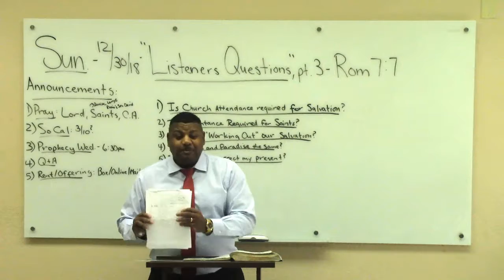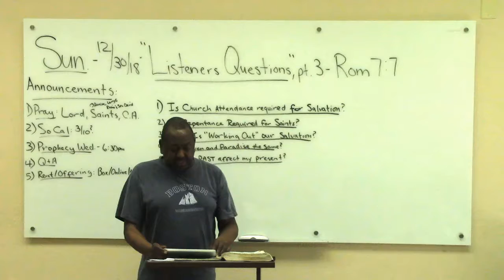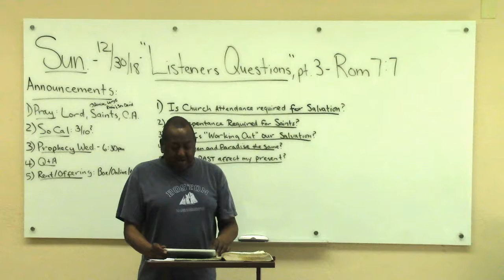Sunday Morning Announcements - 12/30/2018 (Bro. Larry sings)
Sunday Morning Announcements at Northern California Grace Fellowship!